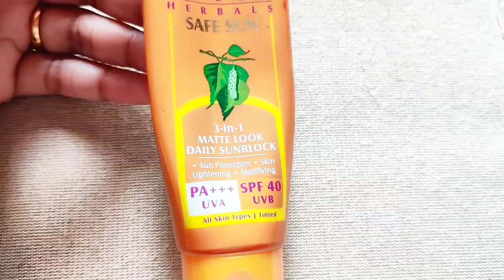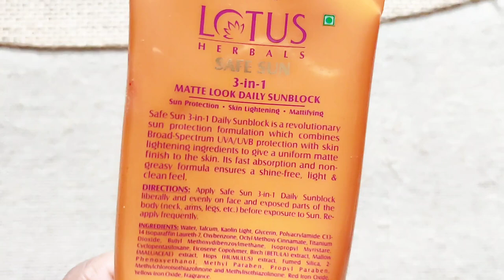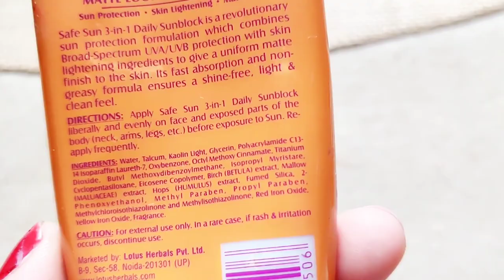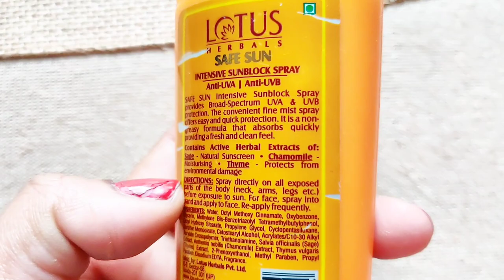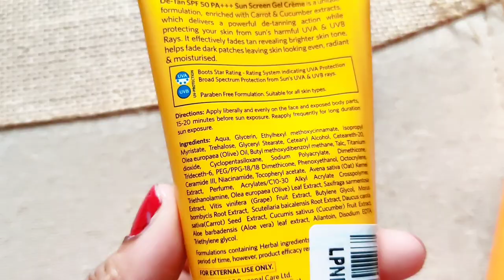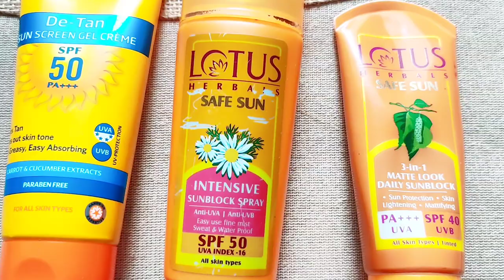Best Sunscreen Goa,Beach Vacation Lotus Matte Safe Sun SPF 40,50,VLCC De Tan Sunscreen SPF 50 PA+++